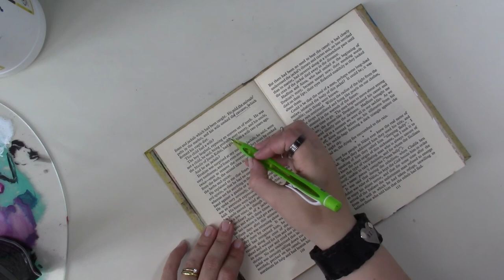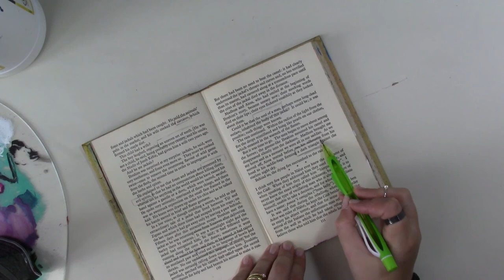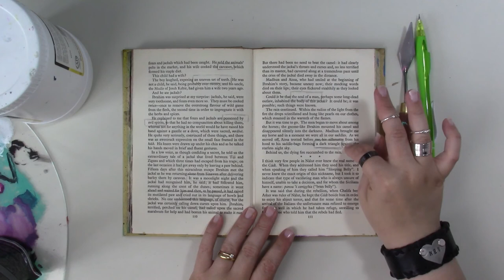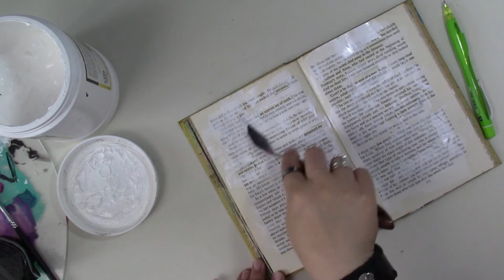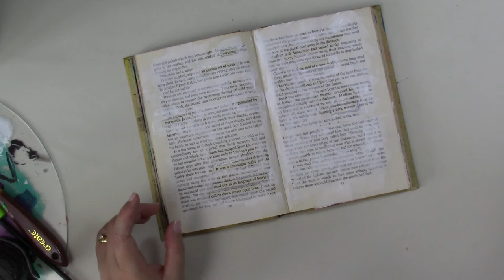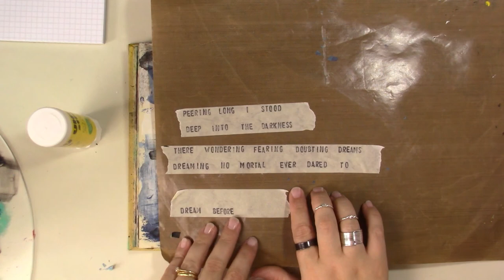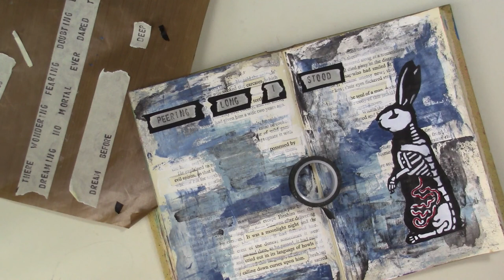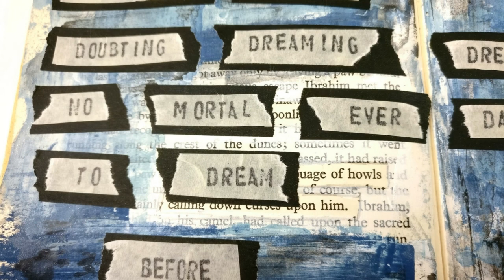StencilGirl Halloween Altered Book Page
Stencil Girl Creative Team member Karen Gaunt shares her altered book journal with us as she makes a Halloween inspired journal page.